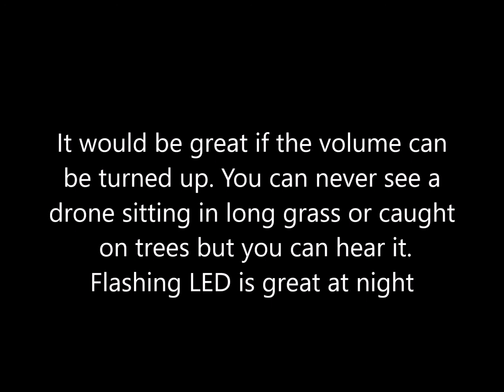Hidden menu for locating mavic air lost in tall grass ...finding the Esc BEEPER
The GPS marker on the lost drone is very accurate. Locating it on long grass or on top of trees is a problem without beeper.